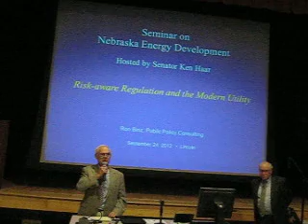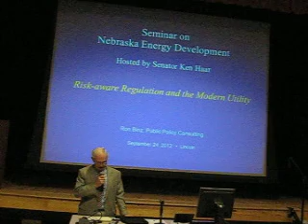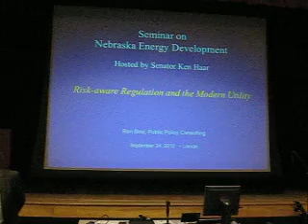Energy Choices for the 21st Century Introduction by Sen. Ken Haar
State Senator Ken Haar hosted a presentation on Energy Choices for the 21st Century, on Monday, September 24, 2012 at the Hardin Hall Auditorium located at 33rd and Holdrege St. on the University of Nebraska Lincoln East Campus.

The presentation features nationally known energy expert Ron Binz. He is a 30-year veteran of utility and energy policy. Most recently, he served for four years as the Chairman of the Colorado Public Utilities Commission where he implemented the many policy changes championed by the Governor and the Legislature to bring forward Colorado's "New Energy Economy". Mr. Binz will present his report, "Practicing Risk-Aware Electricity Regulation: What Every State Regulator Needs to Know."

"As a public policy maker, I want to make sure that our public power districts continue to provide low-cost reliable service to Nebraskans," said Haar. "I am also very concerned that, although we have the third greatest wind potential of any state, we are far behind our neighboring states in wind energy development. This leads to another disturbing fact - Nebraska consumes twice as much energy as it generates from its own resources (The 10 States That Use the Most Energy, posted Sept 17, 2012 in the 24/7 Wall St. Morning newsletter).

Senator Haar continued, "Our public power districts are currently engaged in a process of reviewing their energy generation options. Since the citizens of Nebraska are the owners of public power, we - the stakeholders - need to make sure that our public power representatives have all the information to make the best choices.  Decisions we make now will have an impact for many years to come."

"It is important to examine the planning of major investments by public power in its generation assets from every perspective," said Haar, "and the report by Mr. Binz brings such a perspective to the public eye. It challenges us to look not only at the price of generation resources, but also the relative risk of those resources and the value of diversifying the generation portfolio."

The meeting is free, open to the public and will feature a question and answer period following the presentation.

and click on "Electric Power Reports"